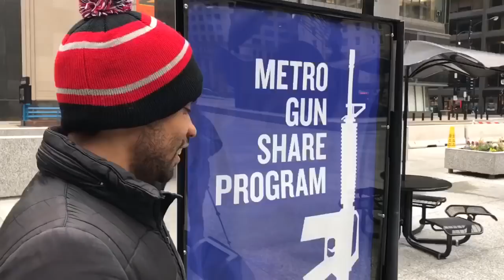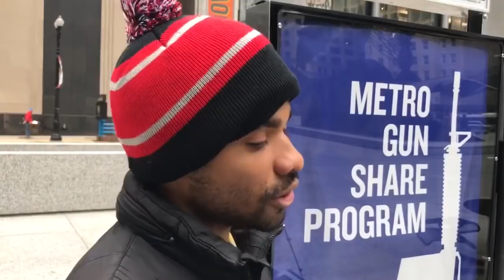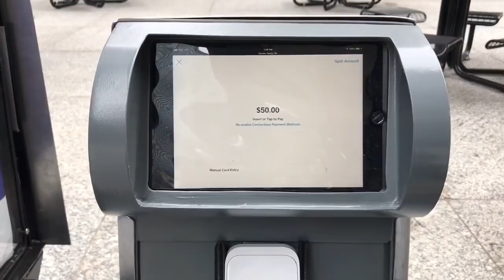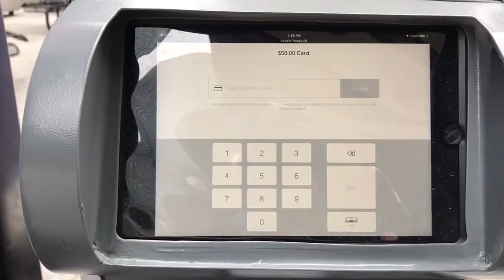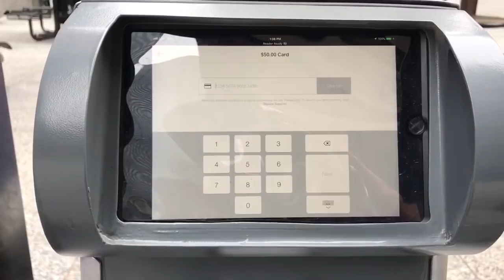Metro Gun Share Program! Is This The Future? Chicagoan Voices On Assault Weapon Controversy!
Chicago, Illinois, Daley Plaza, May 12, 2018: Art exhibit by Brady Campaign draws concerned opinions.